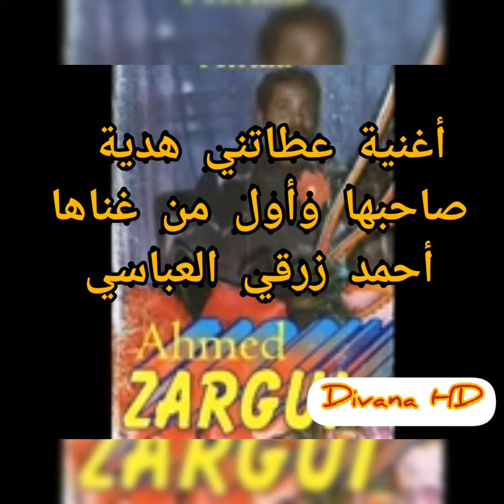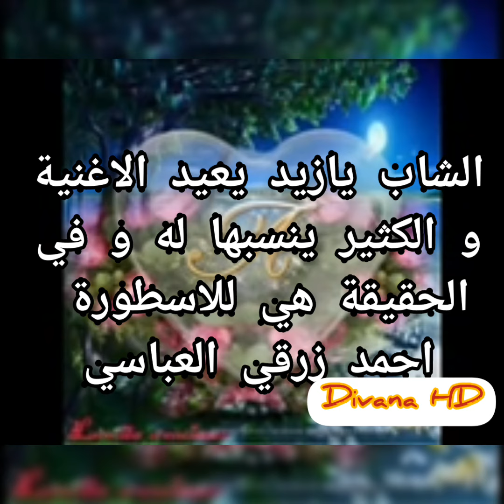Ahmed zergui 3tatni hdiya اول من غناها